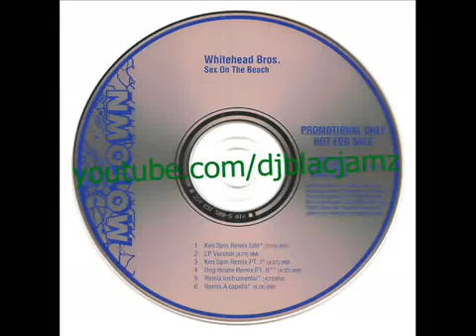Whitehead Bros. - sex on the beach (Dog House Remix Pt. II) (1995)1680